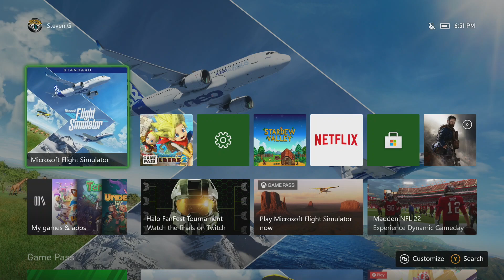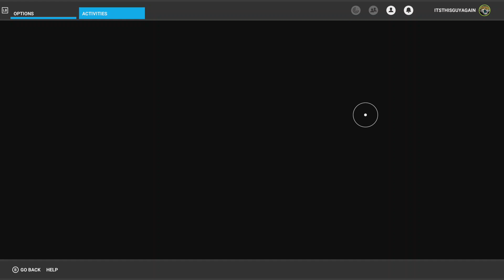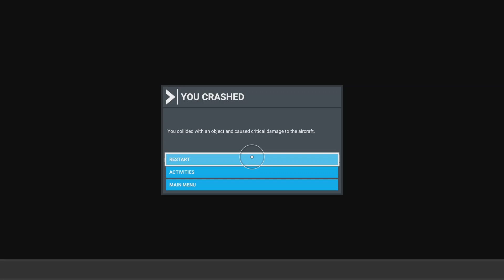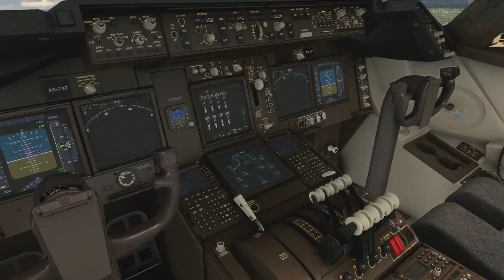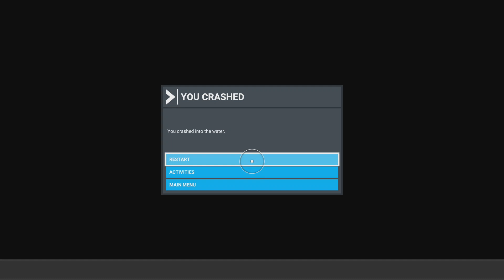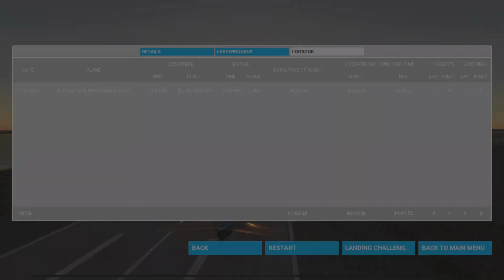Let's Play - Microsoft Flight Simulator [Xbox Series X] (Part One)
This game is incredible. You can travel anywhere in the world, so where's the perfect first place to go? Jacksonville, Florida and surrounding areas, of course.

0:00 - Intro
4:50 - Jacksonville Florida - St Augustine Florida
43:30 - Tokyo Japan - Osaka Japan
53:30 - Landing Challenge: New York JFK Airport
1:06:15 - My Favorite Moment of The Video